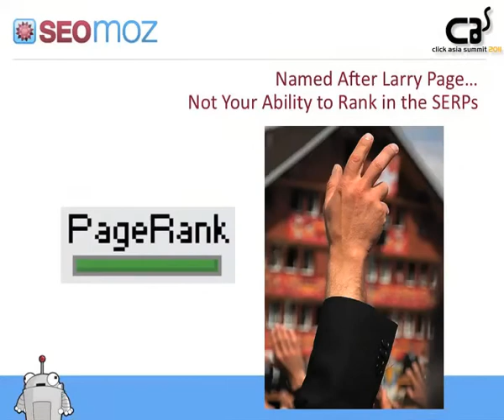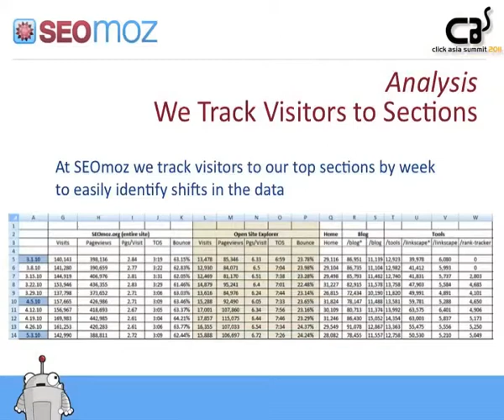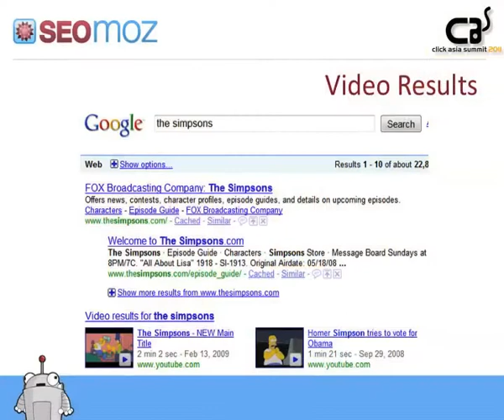Metrics - Analysis - Action! (Part - 2) - Gillian Muessig @ Click Asia Summit 2011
Speaker: Gillian Muessig

Speaker bio: Gillian Muessig is the President and Co-Founder of SEOmoz, the world's leading provider of SEO management applications. SEOmoz serves a community of 270k+ search marketers around the world, more than 15% are working in India. The SEOmoz blog is read by 50k people each month. Known as SEOmom throughout the industry, Gillian is known to have her hand on the pulse of the profession and has provided keynotes and sessions for conferences and seminars, including: SMX, A4UExpo, International Search Conference, OMS, IMC Stockholm, TiE, Champion Group, World Brand Congress, Miva Merchant, Affiliate Convention, PubCon, SearchLabs and others.

Session description: Gillian tells us how metrics, analysis and action are interrelated. She also tells us how we can strike a perfect balance between these 3 factors to achieve business success.